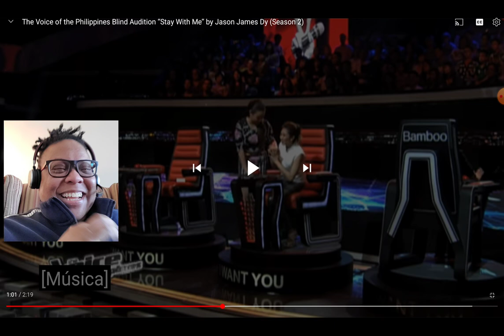Reaction to JASON DY "Stay With Me" @thevoiceofphilippines! LAWD Have Mercy🤣 I'm Screaming🧦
Check out Lady Luck Comfy Gear merch at the shop!